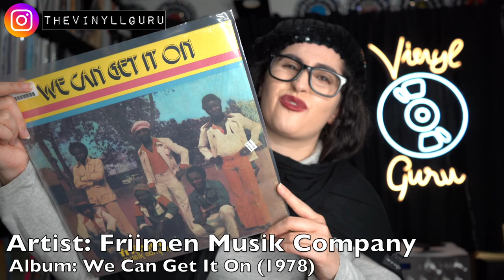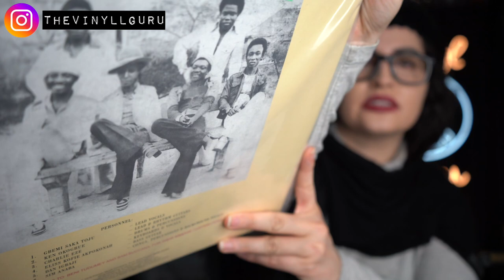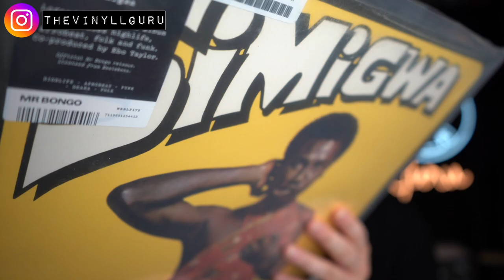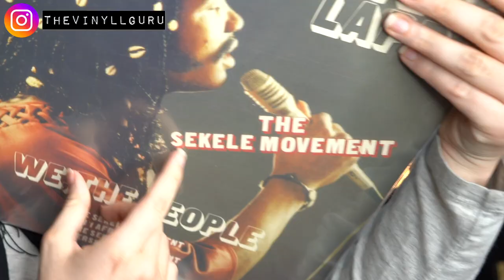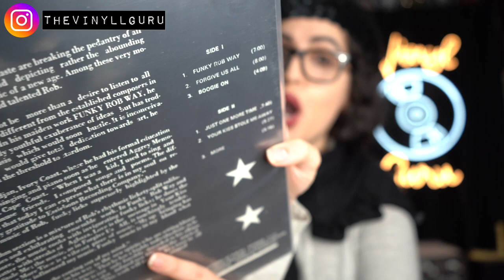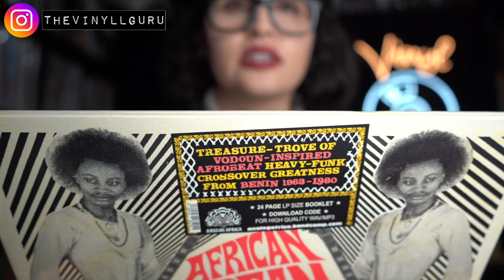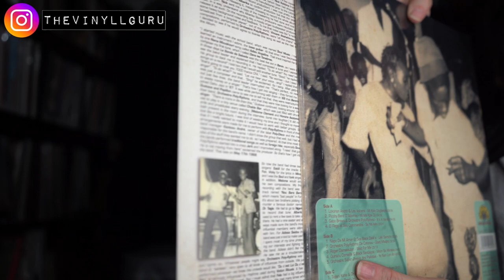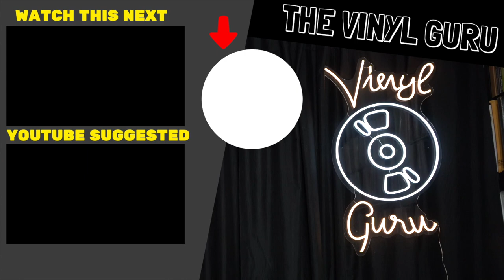Classic 70's AFRICAN Music! Essential if you are NEW to the Genre!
In today's video we talk epic African music. The 70's classics!!!

These are some of the records I shown. These links help me for helping you! Every bit helps. Thank you!
African Scream #1
African Scream #2
And some more fun.
Edo funk
Cameroon funk

► Song of the day: Rob - Funky Rob Way

Message on IG!

👇What I Recommend👇:
Ikea Kallax 2 x 2 (Small):
Ikea Kallax 2 x 4 (Med):
Ikea Kallax 4 x 4 (Large):
Nagaoka MP-110 (Cartridge):
Mobile Fidelity Inner Sleeves:
Affordable Outer Sleeves for Your Records: